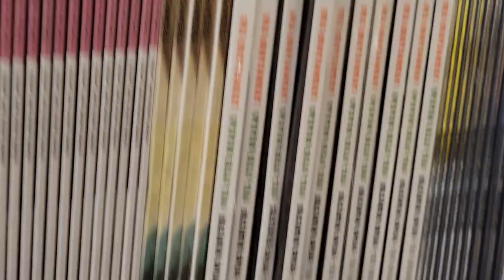RSD Black Friday 2023 at Princeton Record Exchange!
Record Store Day Black Friday Exclusive Releases

Happy Thanksgiving!  We will be closed on Thursday and then open regular hours through the weekend: Friday and Saturday 10-8 and Sunday 11-6.

We have been heartened by the growing shop local movement and hope you think of us as a fun place to start your holiday shopping.

Our store is packed with hard-to-find and exclusive titles that make great gifts for music and movie lovers, and you don’t have to worry about delays in shipping!

Record Store Day, Black Friday!

You may be aware of Record Store Day’s smaller cousin, RSD Black Friday. To entice you away from the malls, on Black Friday, 11/24/23, we will have a slate of over 150 exclusive and early releases titles that are available only at brick-and-mortar independent record stores like Prex.

For those of you not yet in the know:
What is this thing called “Record Store Day”?

Record Store Day (RSD) is a celebration of independent record stores around the world.  Started in 2007, this biannual event features hundreds of limited-edition titles sold exclusively at stores like us here at PREX. In 2023, RSD was April 22, and the November RSD is always on Black Friday (the day after Thanksgiving).

The main attraction of Record Store Day is a huge slate of titles from a wide range of artists that are only available at participating independent record stores—you can’t buy them online!  Many of these records have very limited production runs, often from 100 to 5,000 copies.
Typically, there are over 400 exclusive and early release titles issued in April, and about 150 in November.  They may be previously unreleased recordings or alternate takes, and are often on colored vinyl, are numbered, have unique packaging or are otherwise special.

What’s coming out?

The "official" Record Store Day list has been released. for the titles and info on their appeal.

I saw a record I want on the RSD list. Can I just buy it?

No, sorry, that’s not the way this works. The whole idea is to bring together independent record stores and music fans. Get your eyes off your screens and head out of the house to visit and support your local store.  Arrive early! These limited run titles are sold on a first come, first served basis, and no stores will take pre-orders or reserves on these titles.

Are you going to have "that record I'm looking for" in stock?

Sorry, we don't know. We order a LOT of records based on what we think we can sell, past history with artists, "cool" factor, etc. However, many of these titles have very limited production runs. They are allocated by the distributors to stores around the country. How do they decide who gets what? Beats us. The upshot is that we get a sizable portion of what we order, but definitely not all of it. Still, on the last few Black Fridays we have had over 500 pieces for sale.

What can I expect if I show up?

There will be a table in front of our garage/warehouse space (to the left of our store entrance) with a canopy over the shopping area. You do not have to enter the store to browse the merchandise. One customer at a time can shop (please try not to dawdle!). Sales at this table are credit card only. There will be no discount offered on RSD product.

How early do I have to show up to make sure I get what I want?

The store opens at 10:00 am., but people often show up earlier than that to maximize their chances of getting the rarer titles. The real die-hards show up super-early, sometimes in the evening the day before, but there’s usually just a few of those.  Traditionally, arriving before 7:00 am gives you a good chance of getting what you’re looking for (unless there were production issues), but no promises. If you show up after 8:00 am, you can expect a wait of over an hour after opening.  We do our best to keep the line moving without rushing anyone, but waiting is definitely part of this event.

We will have over 700 pieces, so there will be quite a bit for everyone all day long.  That said, the specific titles you are looking for may be gone and you might not find every item on your list.  We limit purchases to one of each title per customer, but highly sought-after pieces go quickly.  We keep the line informed.  Call ahead! We can’t hold items, but we are happy to tell you how many pieces we’ve received of the title(s) you are looking for so you can best judge if our store is worth your time and effort.

In conclusion:
Bring your credit card because we aren’t accepting cash at the RSD table.
Please be prepared to wait. Many customers bring lawn chairs and make friends with their fellow line community!